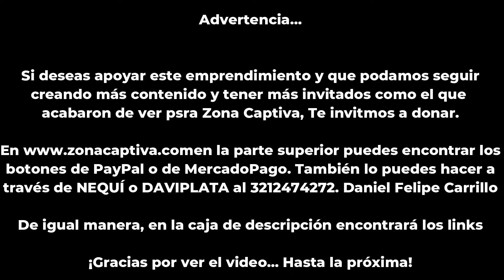Natalia Sanint estrenará ¡Tengo 40! en el Teatro Astor Plaza - Zona Captiva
Un espectáculo de stand-up comedy en donde la locutora Natalia Sanint abordará la vida a los 40 con humor y sinceridad.